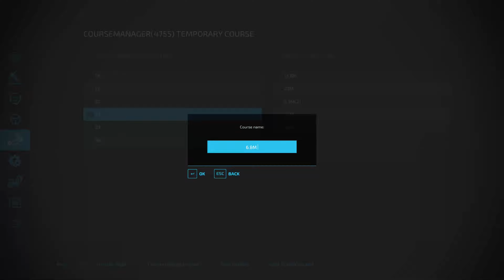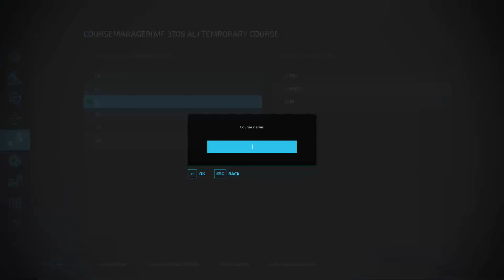FS22 | Old Farm Countryside by erShaba | Start from Scratch | Normal Eco - Ep 22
FS22 the Old Farm Countryside - Start from Scratch in Normal Economy (to assist growth) - Special crop types and lots of special productions - Precision Farming with Crop Rotation - as realistic as possible within game mechanics - Fantastic and beautiful map - aim of the Let's Play to do as many of the special features of the map as humanly possible - Olives (4 Olive leaves new feature) - Almond and Pistachio groves will be featured (when the farm is established)- New crop types will be seeded on my fields to show off these crop types.